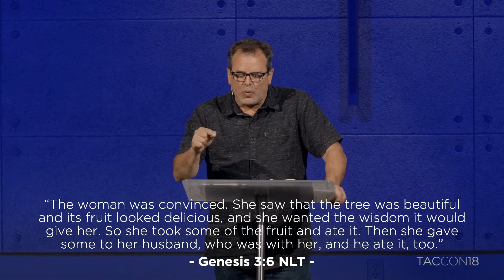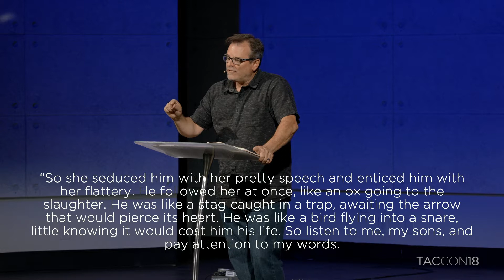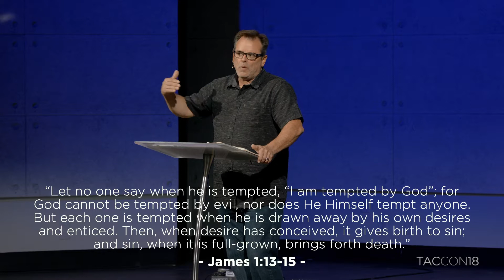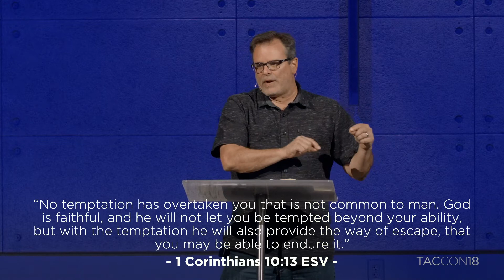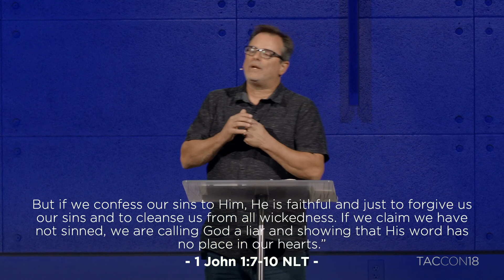Pastor Ted Leavenworth